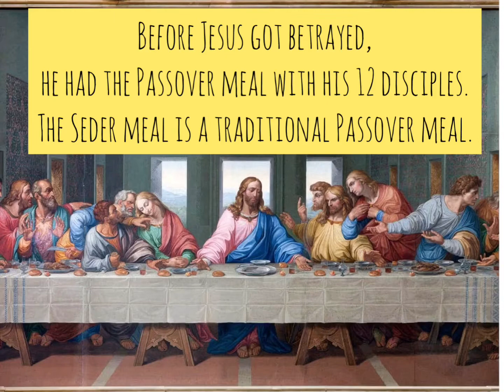Behind the Scenes (Palm Sunday 2020)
Can you find out how many friends in my Passover meal?

The Seder meal is a tradition in the Passover. Believe or not, the Seder meal is not only for the Jews but also for their non-Jew friends. Just like Jesus wants to invite all people into His Kingdom.

Musician: @iksonmusic